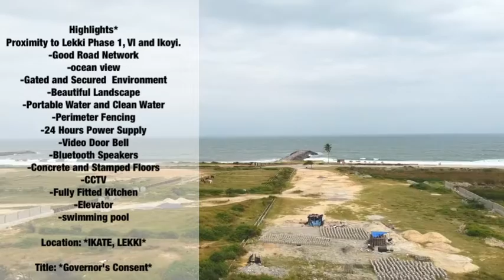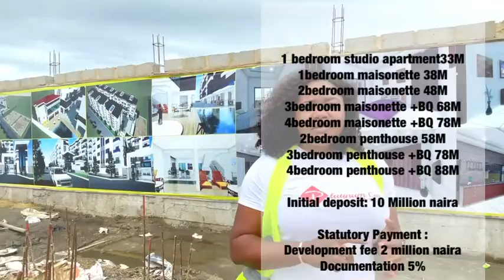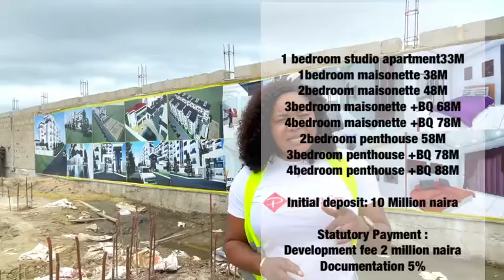MOST INVESTED BLOOM HAVEN RESIDENCES, IKATE LEKKI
WATER FRONT 2BEDROOM APARTMENT,IKATE BEACH FRONT LEKKI

BLOOM HEAVEN  RESIDENCES , IKATE, LEKKI*

*Highlights*
Proximity to Lekki Phase 1, VI and Ikoyi.
-Good Road Network
-Gated and Secured  Environment
-Beautiful Landscape
-Portable Water and Clean Water
-Perimeter Fencing
-24 Hours Power Supply
-Video Door Bell
-Bluetooth Speakers
-Concrete and Stamped Floors
-CCTV
-Fully Fitted Kitchen
-Elevator
-swimming pool

Location: *IKATE, LEKKI*

House types/ Ocean view units:

Available units :

1 bedroom studio apartment33M
1bedroom maisonette 38M
2bedroom maisonette 48M
3bedroom maisonette +BQ 68M
4bedroom maisonette +BQ 78M
2bedroom penthouse 58M
3bedroom penthouse +BQ 78M
4bedroom penthouse +BQ 88M

Statutory Payment :
Development fee 2 million naira
Documentation 5%

Our Office address: graygold,1st floor, Ashley’s place , Ochid road , off lekki conservation Center Lagos